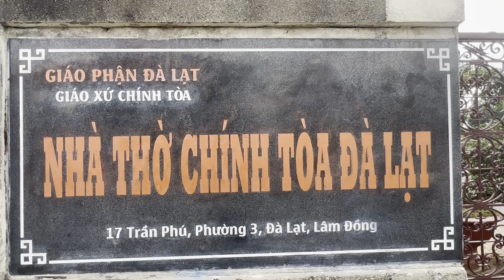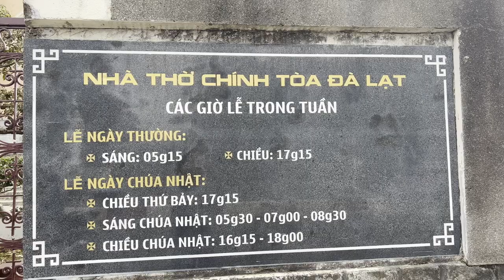👍Vì Sao Lại Có Con Gà Trên Tháp Chuông Nhà Thờ Chánh Tòa Đà Lạt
Ý nghĩa của biểu tượng con gà trên tháp chuông nhà thờ Chánh Tòa Đà Lạt
Nhà thờ Chánh Tòa hay còn được gọi là nhà thờ Con Gà do trên đỉnh tháp chuông gắn tượng con gà trống lớn. Đây chính là điểm nhấn tạo nên nét riêng cho nhà thờ vì từ độ cao đó con gà có thể được nhìn thấy từ nhiều nơi trong thành phố.
Nguồn: Bích Ngọc
▽ Mời quý vị xem thêm các phần khác:
🎧 Mời các bạn theo dõi Kênh Radio Công Giáo trên:
Kênh Radio Công Giáo - Truyền Thông Tin Yêu: Xin chia sẻ đến quý vị về: